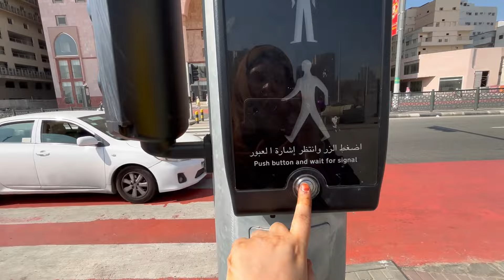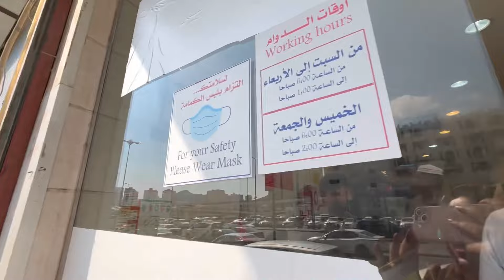MAKKAH TOWER INSIDE TOUR || GIORDANO KA EHRAAM 😍 || WALKING IN STREET OF MAKKAH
Umrah vlog
Umrah arqaan
How to perform umrah
Guidance for umrah